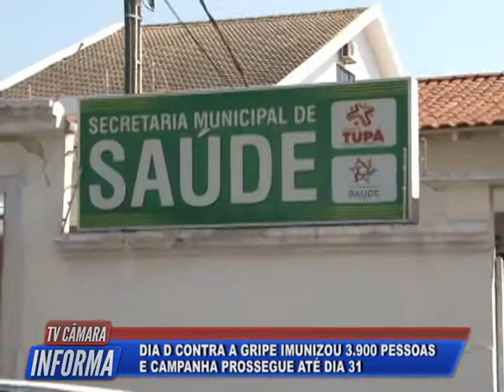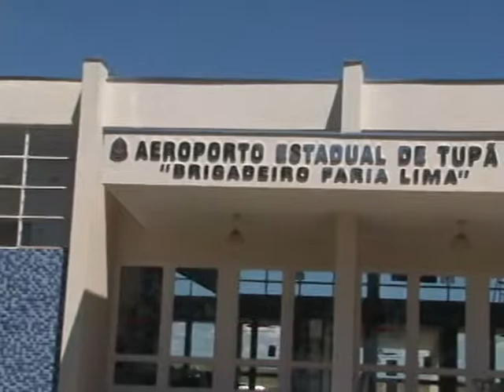TV Câmara Informa 07/05/2019 - Bloco 2